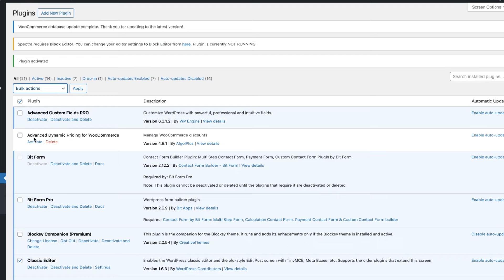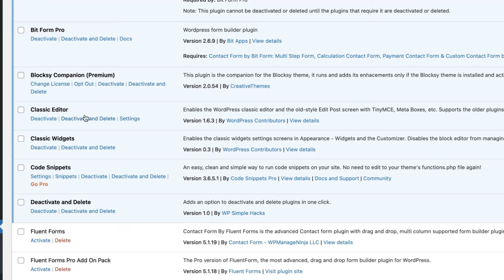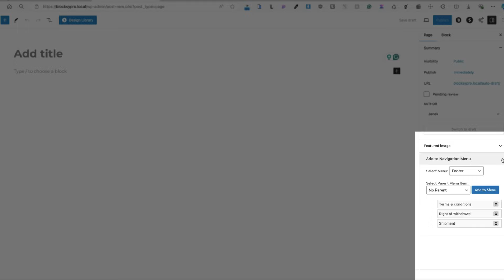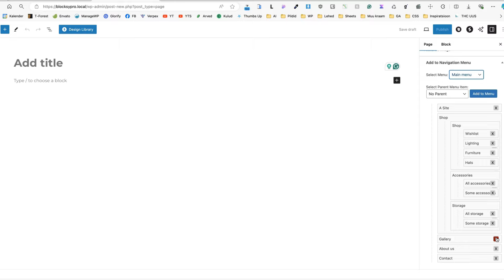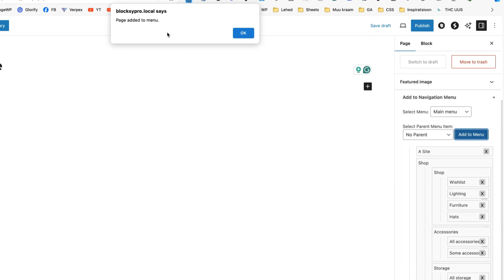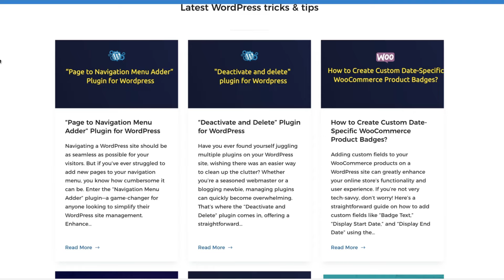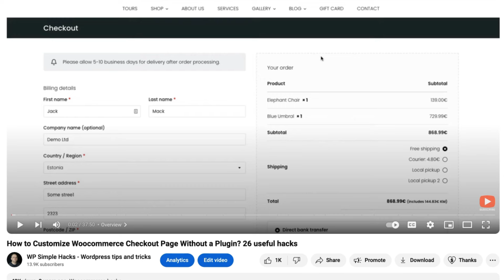I Created THESE Two Nifty WordPress Plugins with ChatGPT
Check out this exciting video showcasing two amazing WordPress plugins created with ChatGPT! Learn how these nifty tools can revolutionize your website and enhance user experience. Don't miss out on this innovative technology in action!